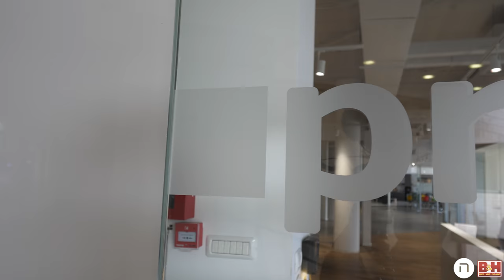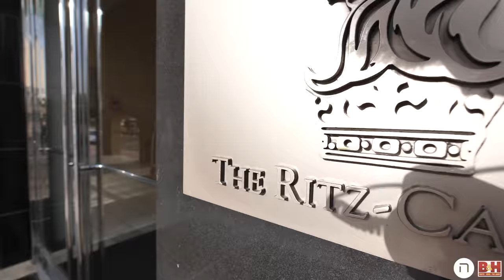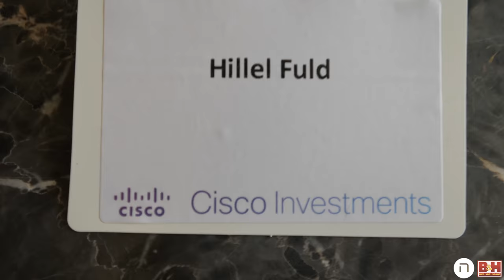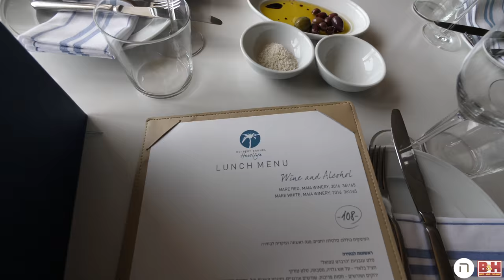Breakfast with the CEO of Cisco in Tel Aviv.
I met Doron Myersdorf, the CEO of StoreDot - a group of very smart people from multiple disciplines working to radically decrease the time it takes to charge a car battery. Great academics, great partners, we're going to hear more from this scrappy Israeli outfit.

I heard Chuck Robbins, the CEO of Cisco speak. Couldn't get any of that on camera but what great insight into leadership! The man is sharp as a tack and announced Cisco's involvement in some pretty exciting projects here in Israel.

Spoke to Tal about my favorite Hotel - the Ritz Carelton in Herzeliyah. Later at the Hotel I had a ridiculous meal at Herbert Samuel with Yoav Maor of Sigmento. Sigmento automates the most annoying parts of ecommerce - gathering product information. Anyone who has ever been involved in ecommerce knows that this is super annoying and its a wonder no one has done this before. I am glad that swmart Israeli minds are at the forefront of significantly improving the effecvtiveness of the ecommerce world.

And of course, look out for awesome B-Roll slo-mo throughout this episode.